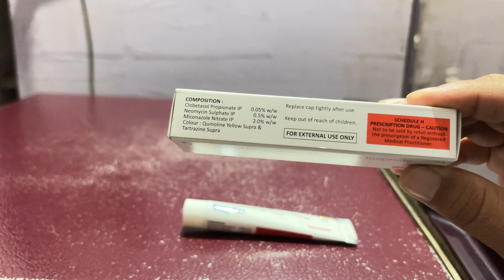Panderm ++ cream uses in hindi/clobetasol propionate neomycin sulphate & miconazole nitrate cream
Frnds agar apko panderm ++ cream bare me jakari  lena  hai  to ye video apke liye special hai

Apko panderm ++ cream fayde upyog savdhaniya  aur dusprabhav  janna hai to is video ko last tak jarur dekhe aur

Video ko

Like kare

Comment kare

Share kare

Thankyou❤